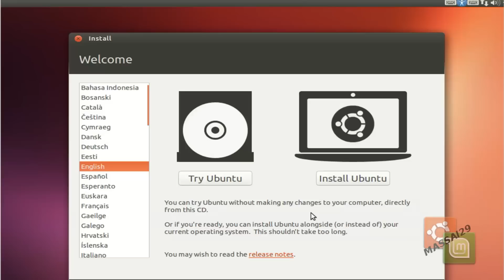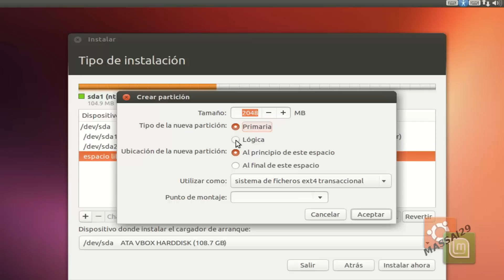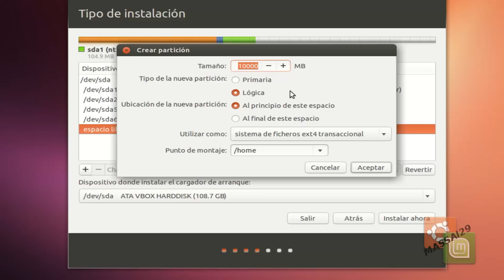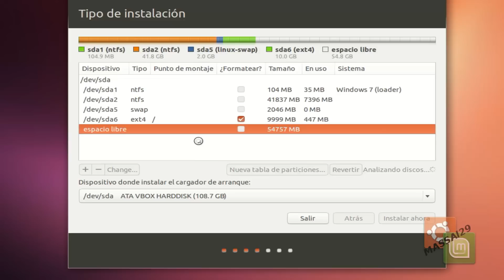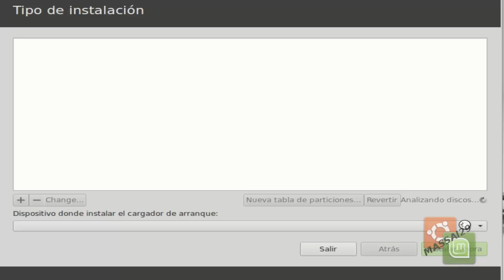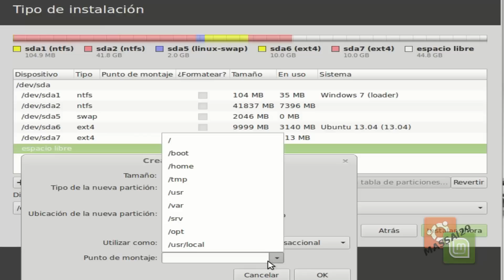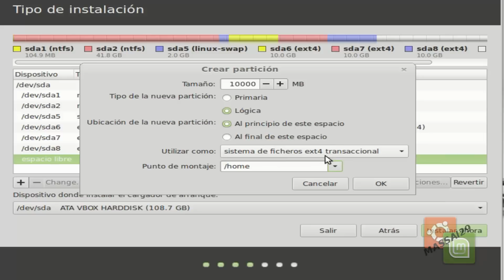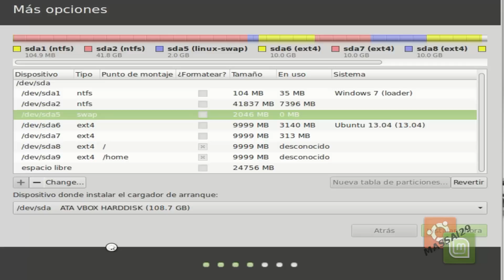Tener tres o mas sistemas operativos en una pc Windows y varios Linux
Si quieres instalar mas de dos linux pues ve este video, completo porque en todo el video se explica como hacerlo correctamente.